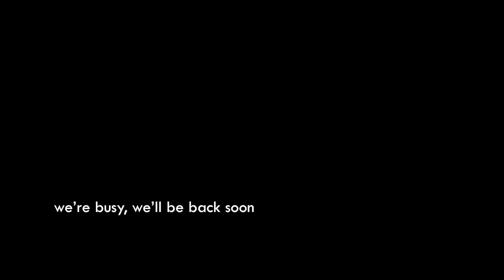Vroom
we went vroom

vroom vroom

we're not dead guys we swear, we're busy with education